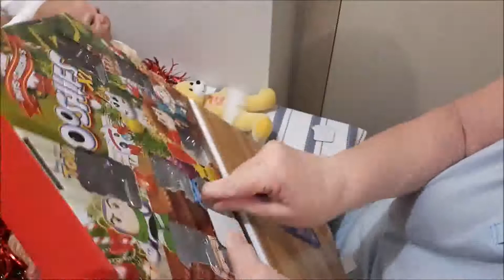Christmas Advent Calendar #2 Door 8: 20 December 2020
Door 8 means only 4 more to open.